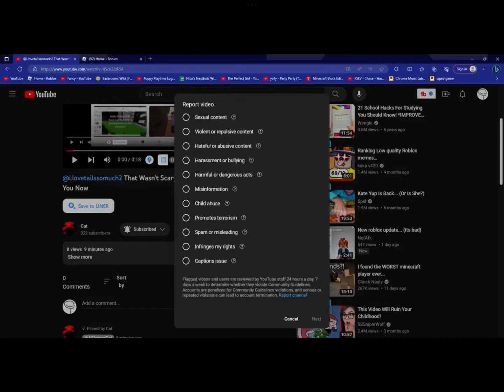Try Me Bitch